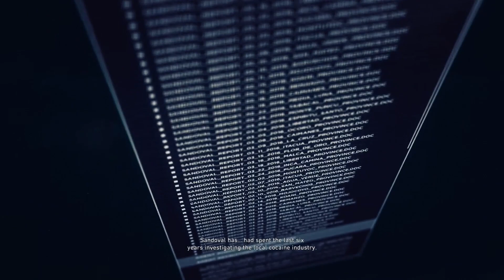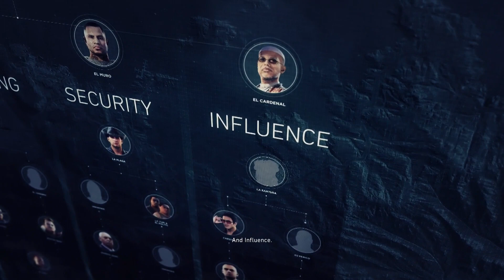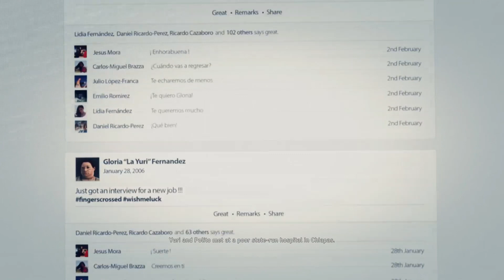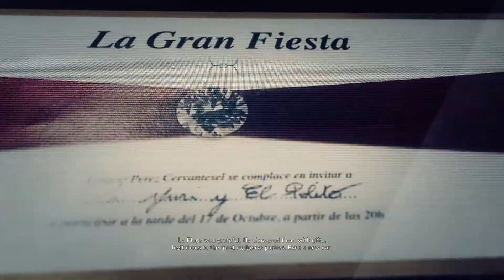Cartel Hunting in GHOST RECON: WILDLANDS!!! Pt. 1 — UpUpDownDown Plays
Austin jumps into the latest entry of the Tom Clancy series, Ghost Recon: Wildlands! Can he take out the Santa Blanca Cartel? Find out!